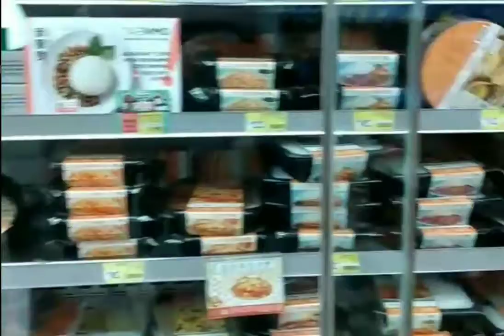Seven Eleven Tersedia Makanan Terlebih Indomie Dan Lain Lain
di seven eleven banyak makanan yg tersedia nasi, mie, minuman dll